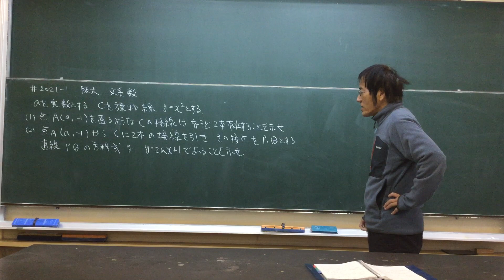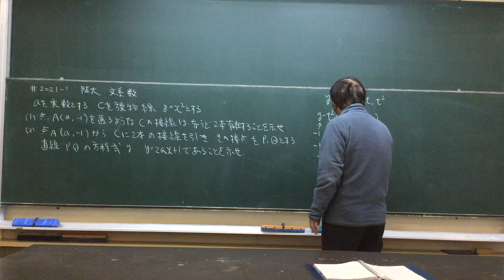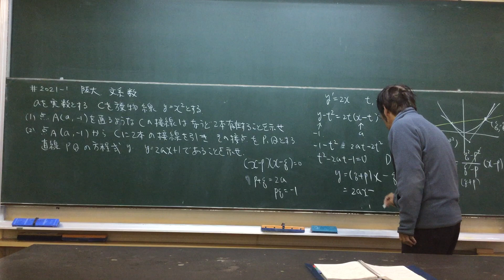#2021- 1- 1 阪大文系数学